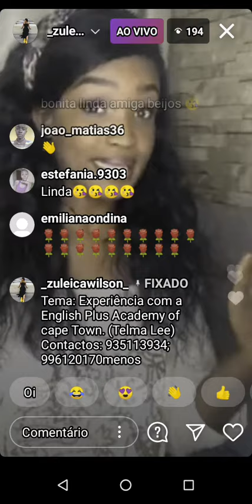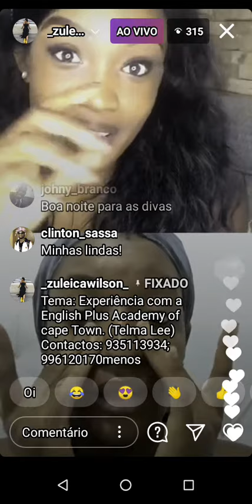live zuleica Wilson e Telma Lee.